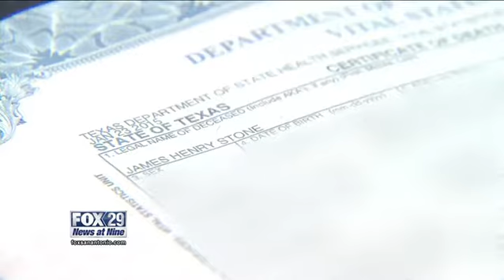Texas man wins motion to be listed as 'hus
By JOCELYN TOVAR
Fox San Antonio

SAN ANTONIO- A Texas man was granted his motion for intervention by U.S. District Judge Orlando Garcia Wednesday.

Therefore the wording on his husband's death certificate will be amended immediately.

Originally, John Stone-Hoskins was only listed as a significant other, even though the two had been married in New Mexico last August.

"We'd been together for ten years, four months, and 22 days total," said John whose husband passed away before the Supreme Court's historic ruling in June.

John requested soon after that his husband's death certificate reflect their union.

"They outright denied the death certificate to amend my marriage," he said.

"Today we filed a motion to intervene," said Stone-Hoskins' attorney Neel Lane. "And for contempt against the Attorney General and the Director of DSHS."

Lane took the couple's case, because he said it was a heartbreaking story.

Hours after our interview he called to say the motion to intervene had been granted and the death certificate would be amended immediately.

"We believe it's a violation of Judge Garcia's order," he said.

And that's where the motion for contempt comes in, because they believe the state denied John and James against Judge Garcia's orders.

"If James was married to someone named Jane not John," said Lane. "It would be handled readily and swiftly."

They don't believe many other couples will be in the same situation, but for those Texans who were married out of state, and suffered a loss, they won't have to go through the same fight.

That's why John said he's gone through all this.

"To force the state willingly, or through contempt, whatever it takes through the legal system to do what's right and what they are required by law," said John.